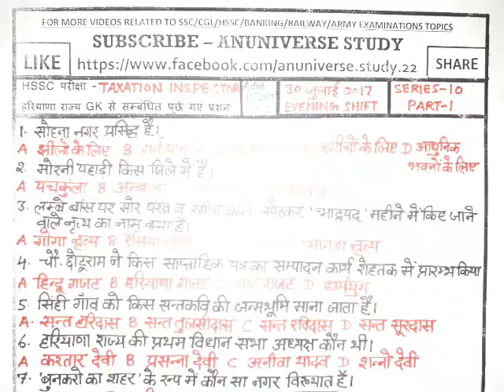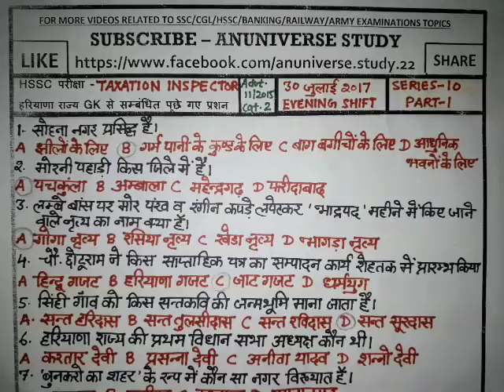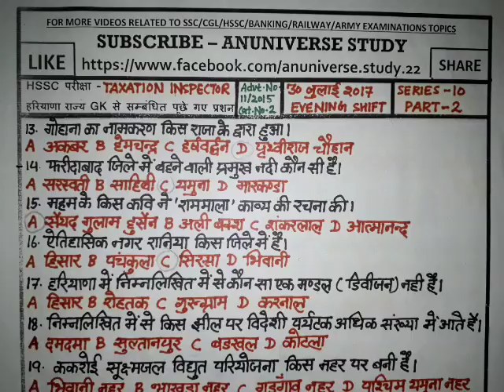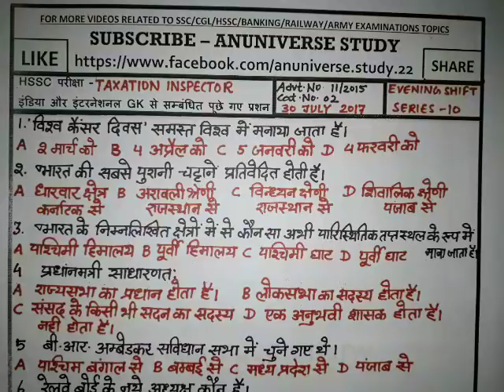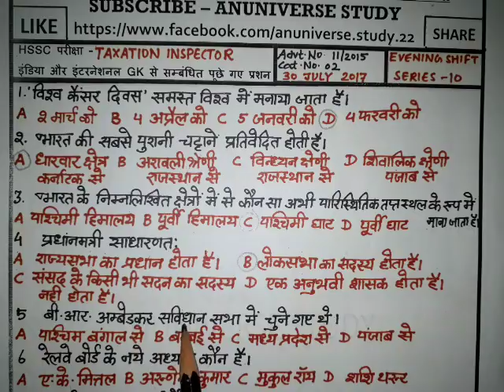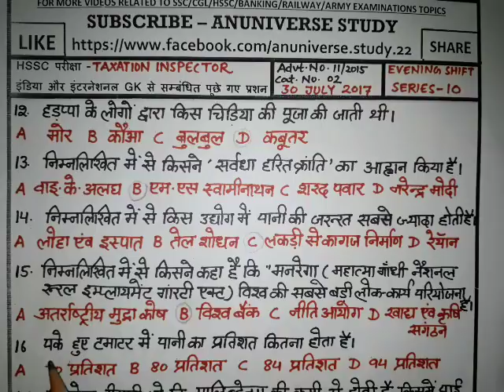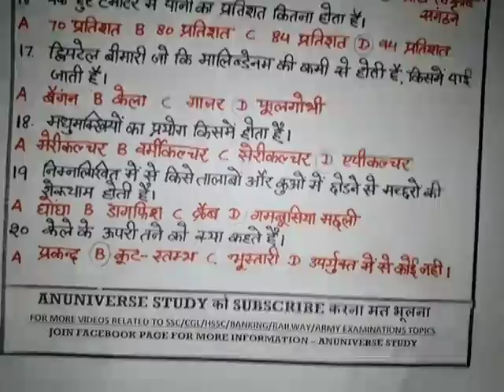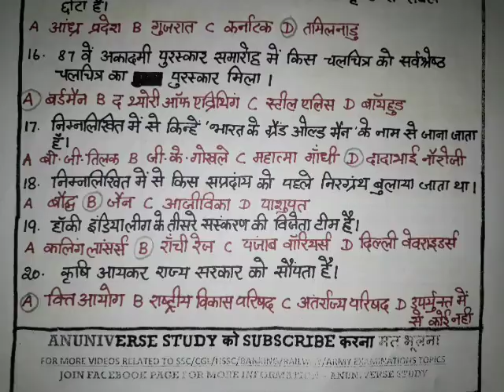Haryana Police Paper 2019 हरियाणा पुलिस पेपर 2019 - Part 3 - Haryana Gk by Anuniverse Study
हरियाणा रोडवेज  कंडक्टर
आगामी HSSC परीक्षा के लिए
पार्ट- 3 50+ HSSC के पुराने पेपर से लिए महत्वपूर्ण गए प्रशन